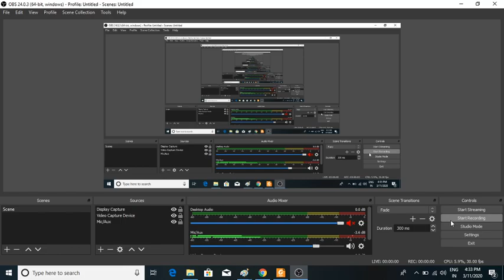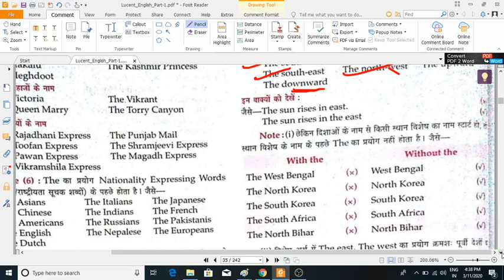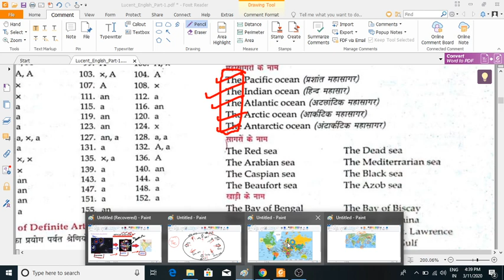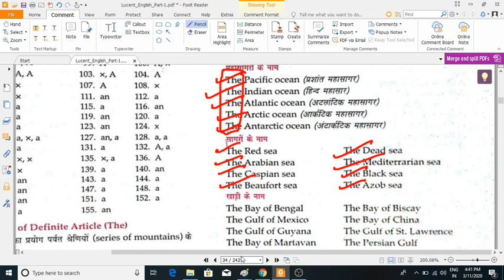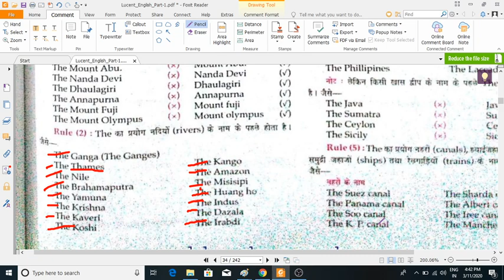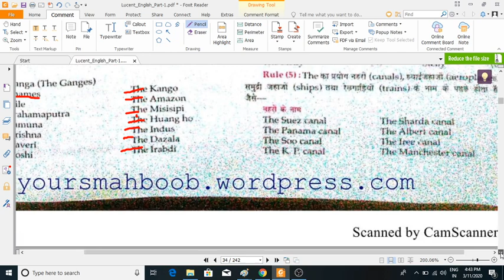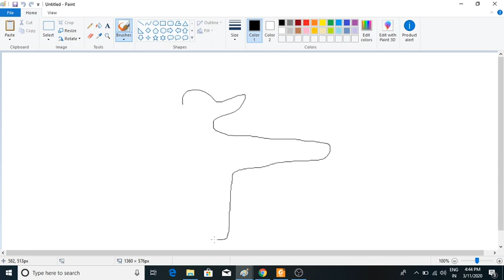ARTICLES-LIVE 1 | LEARN ENGLISH GRAMMAR SSC CGL CHSL MTS HIGH COURT BANK IELTS CLAT HSSC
FOR COMPETITIVE ENGLISH COACHING SSC HSSC BANK PSU

IN THIS VIDEO WE WILL LEARN ABOUT ARTICLES

AND THIS CHANNEL TO IMPROVE ENGLISH FOR ALL COMPETITIVE EXAMS AND FOR THE IMPROVING THE BASICS OF ENGLISH AS WELL.

PHRASAL VERBS
PREPOSITIONS
ANTONYM
SYNONYMS
VOICE
NARRATION
THOUSANDS OF QUESTIONS HAVE BEEN COVERED
ALL PREVIOUS PAPERS HAVE BEEN COVERED